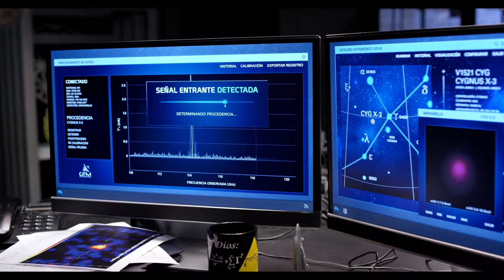02 BUMPER SOLO EN CINES